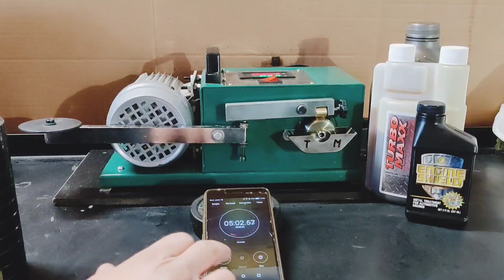ENGINE SHIELD VS TURBO MAXX BRASS FRICTION TEST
Test di lubrificazione su rullo di ottone con Timken.

Lubricity test on brass roller with Timken.